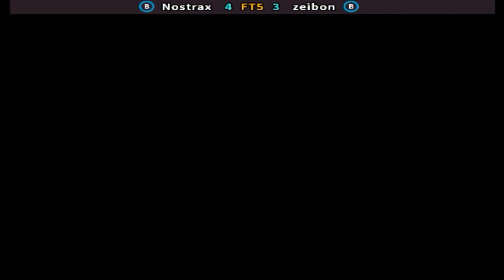Street Fighter II': Champion Edition - Nostrax vs zeibon FT5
FightCade 2 Street Fighter II': Champion Edition online matches
Top Players
REPLAY DATA
Date: 20/11/2022, 23:06:00
Game: sf2ce
Player 1: [AR] Nostrax
Player 2: [CL] zeibon
Duration: 00:17:45
Views: 9
Replay: 1
Jugadores Top
Argentina & Chile
Replay HD 1080p 60fps